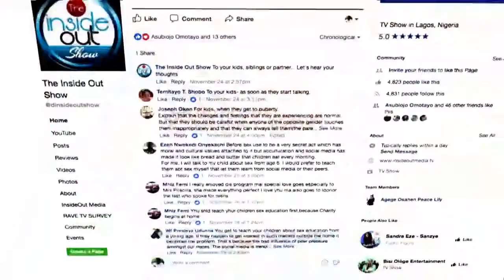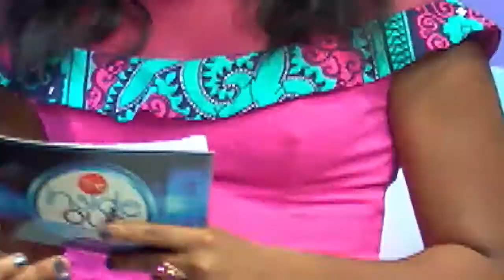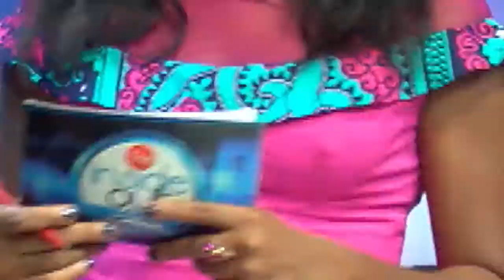Inside Out Show Episode 3 - 10 Percent (Tithing)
Who has 10 % helped ?
This episode of The Inside Out Show with Sandra Eze and Charles born features Panelists : Godwin Ogheneruemu, Jubril Folami and Abiodun Hassan